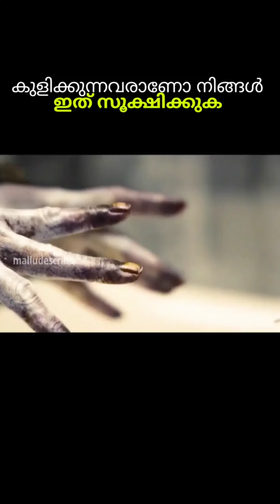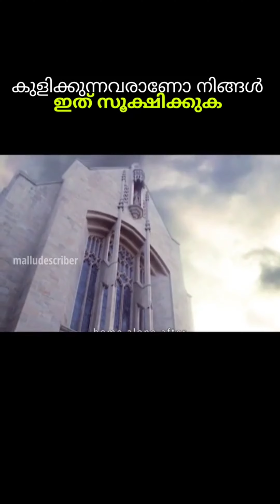കുളിക്കുന്നവരാണോ നിങ്ങൾ എങ്കിൽ ഇതിനെ സൂക്ഷിക്കുക (full part)/malayalam story explanation /mallu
movie malayalam explanation